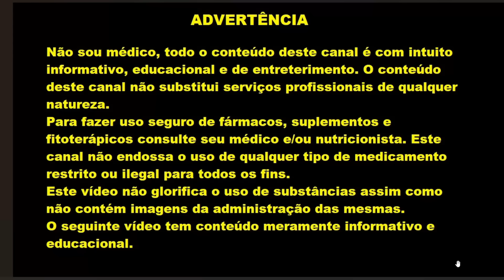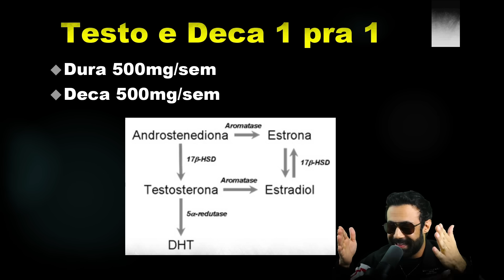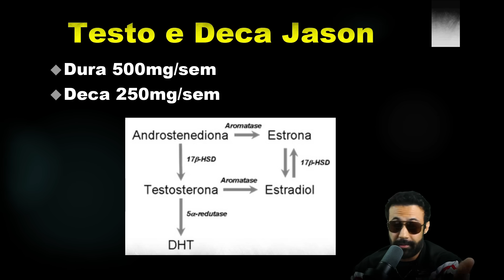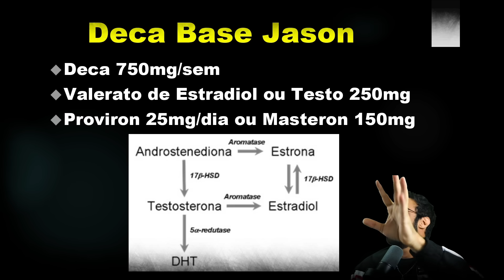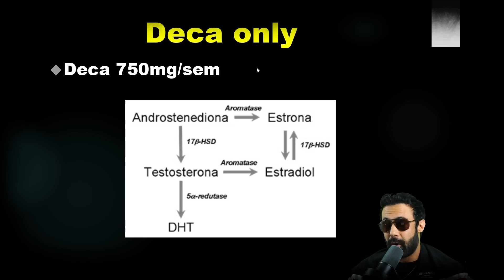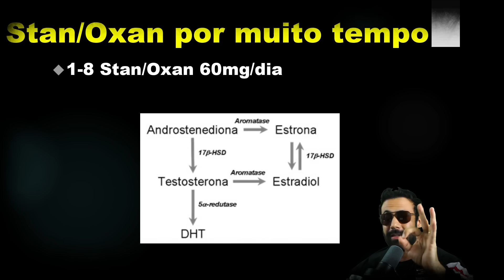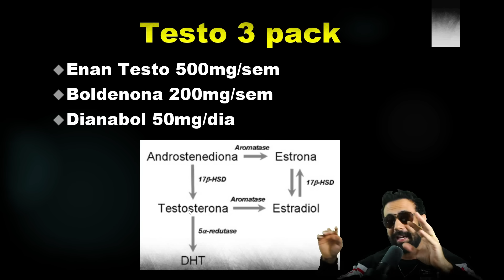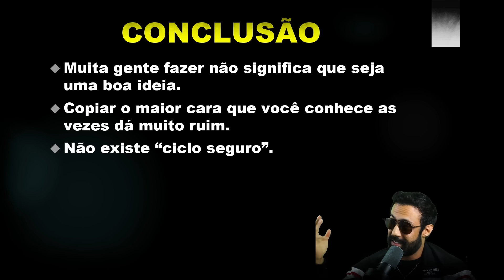4 CICLOS COMUNS QUE VOCÊ NUNCA DEVE FAZER